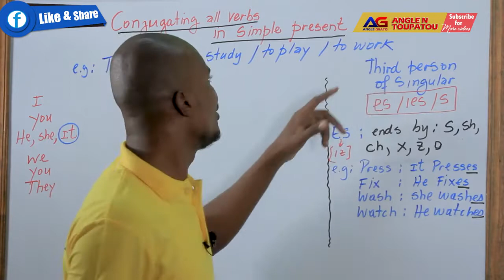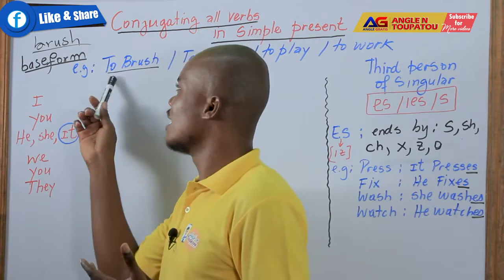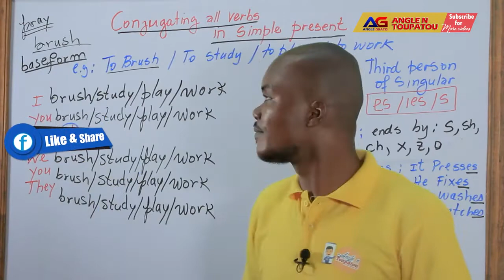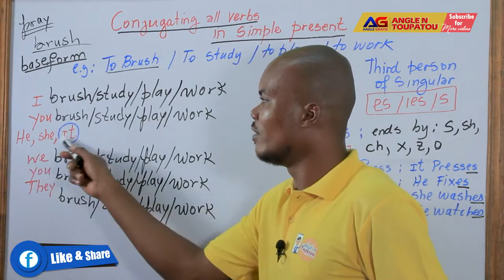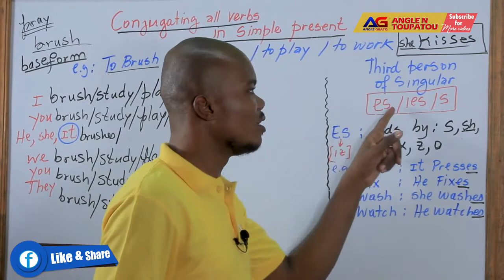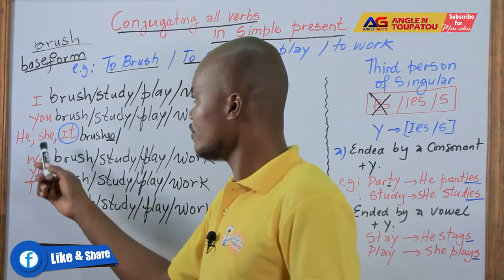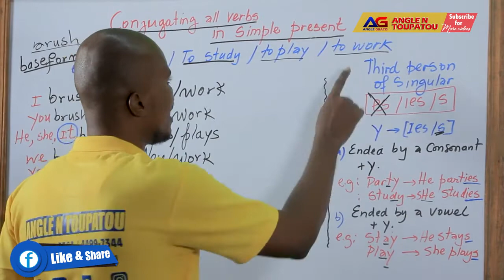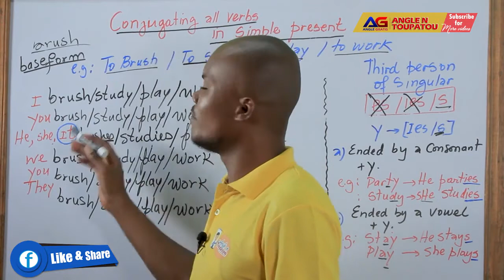Bon metòd pou konjige tout Vèb an anglè o PREZAN SENP | How to conjugate all verbs in present simple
Men bon metòd pou konjige tout an anglè o PREZAN SENP